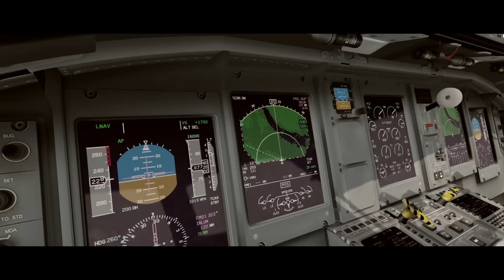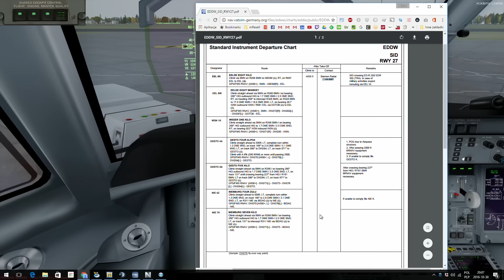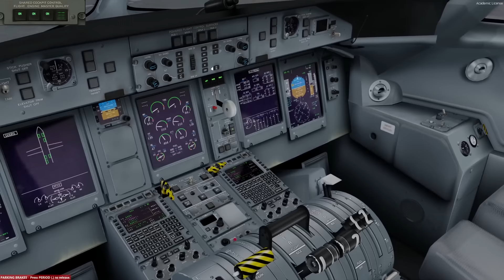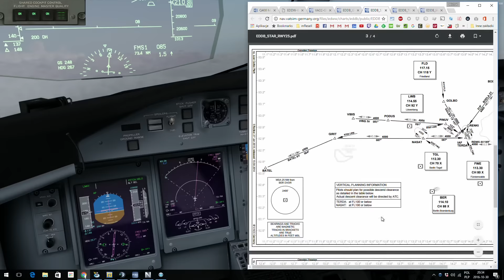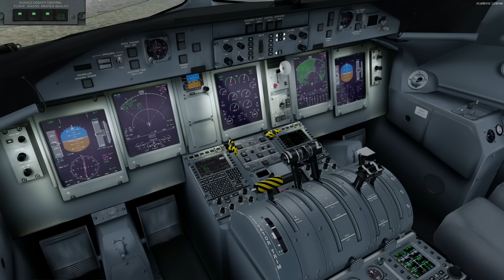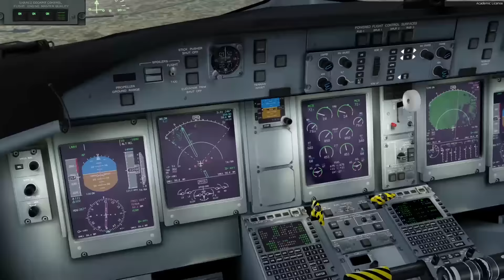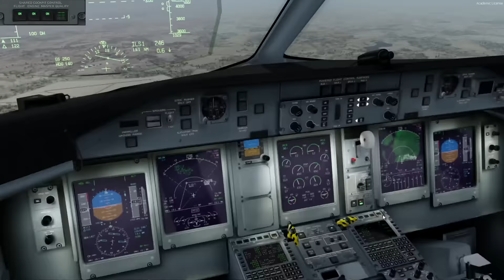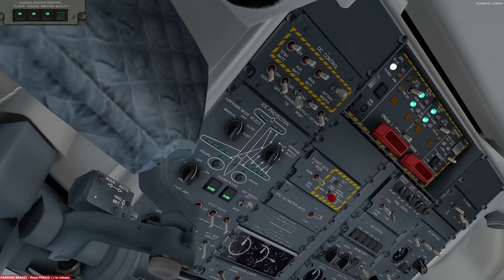✈===FSX/P3D/VATSIM | Shared Cockpit #2 | Dash 8 Q400 | EDDW - EDDB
Sprawdź co ciekawego czeka w opisie do tego filmu...

Wsparcie:
Możesz wesprzeć mój budżet na poniższe cele przekazując dotację PayPal lub kontaktując się ze mną bezpośrednio.

O filmach:
Na imię mi Michał, jestem z Łodzi, lotnictwem zainteresowałem się będąc na studiach informatycznych. Latam wirtualnie, a gdy nadarzy się okazja, także jako pasażer w prawdziwym samolocie. Teraz rozpoczynam przygodę z szybowcami. Wreszcie urzeczywistnię marzenia o byciu pilotem. Na początek wybrałem szybownictwo, ale zbieram też fundusze na licencję samolotową.

Na YouTube najbardziej interesują mnie kanały pokazujące czyjeś pasje. Sam postanowiłem taki kanał posiadać. Wybaczcie nieprofesjonalizm ale to jest też piękno YouTube, że każdy bez większej pomocy może tworzyć ciekawe treści w internecie. Mam nadzieję, że swoimi filmami przekonam kogoś do odbycia lotu szybowcem, samolotem, albo udania się na kurs! Do zobaczenia na niebie!

Tematyka:
Microsoft Flight Simulator X - FSX
Prepar3D - P3D
VATSIM
Majestic Dash 8 Q400
Shared Cockpit
Jak zostać pilotem
Symulator samolotu